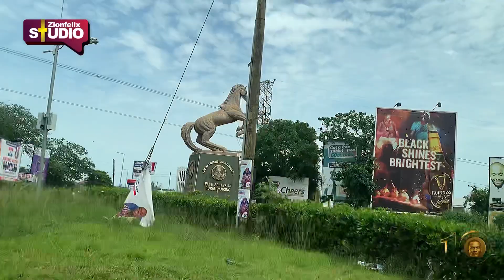Kweku Flick “Baths” Zionfelix With Fufuo When He Took Him Out For Lunch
Kweku Flick decided to “spoil” Zionfelix with fufuo